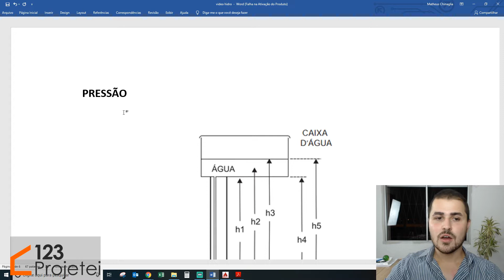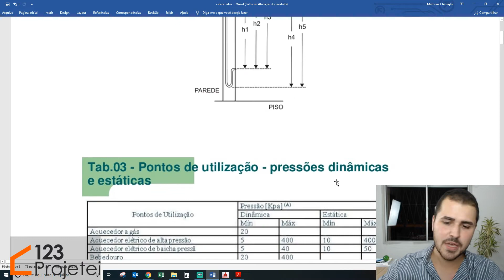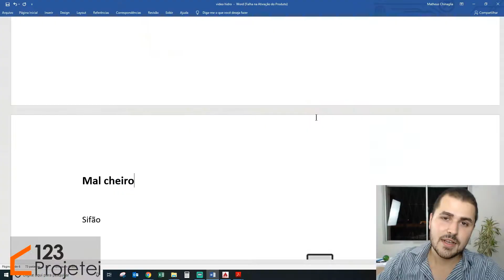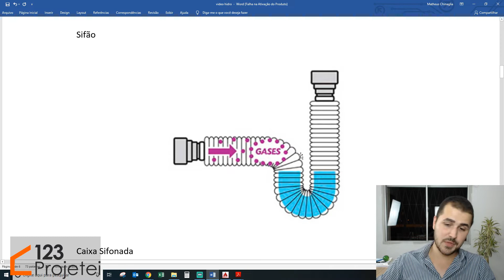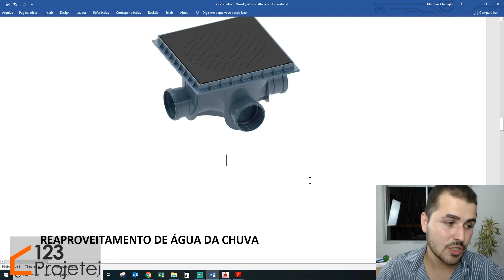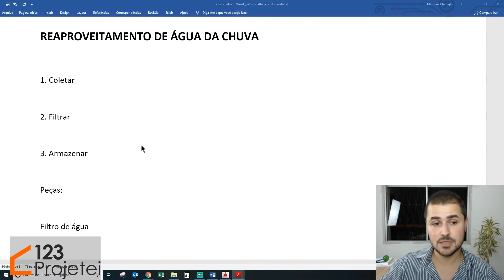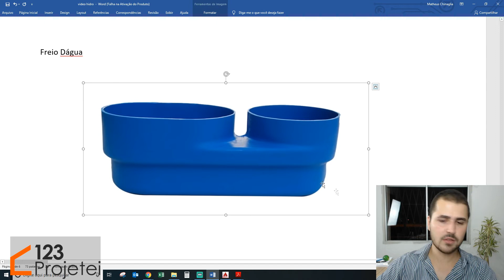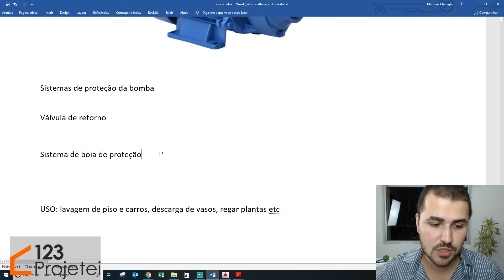3 dicas matadoras para o Projeto Hidrossanitário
Aprenda sobre segurança, conforto e economia para acertar no seu Projeto Hidrossanitário!

Quer um projeto da 123Projetei? Converse com um de nossos Consultores de Projetos pelo Whatsapp clicando no link:

Ou então ligue grátis para 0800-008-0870, inclusive por celular.